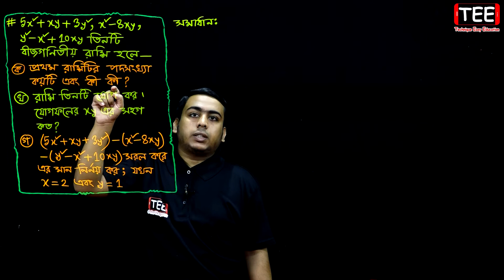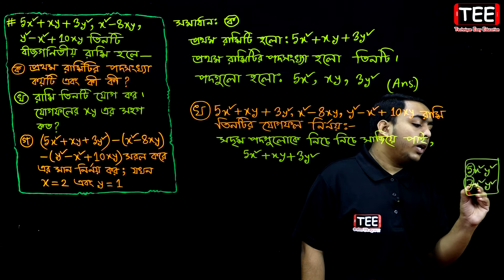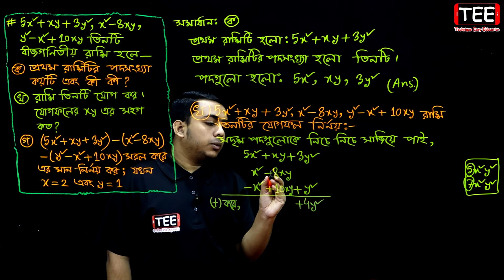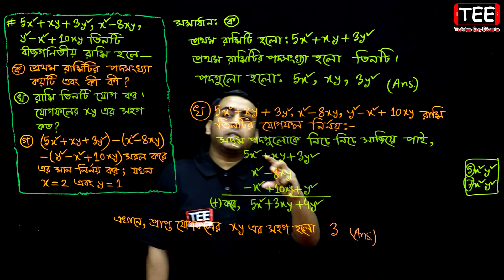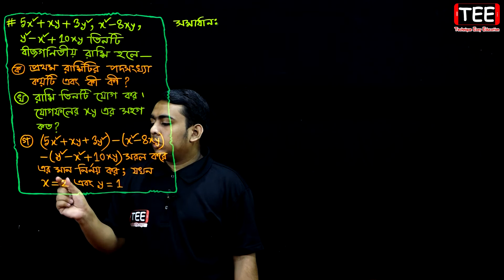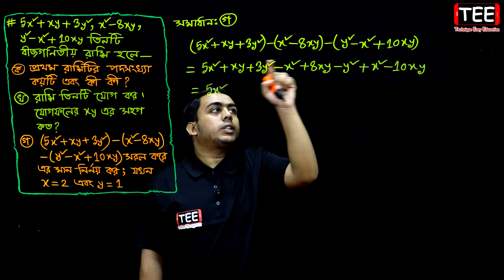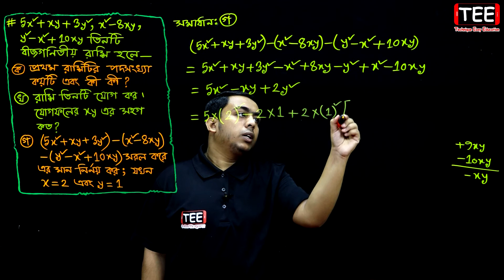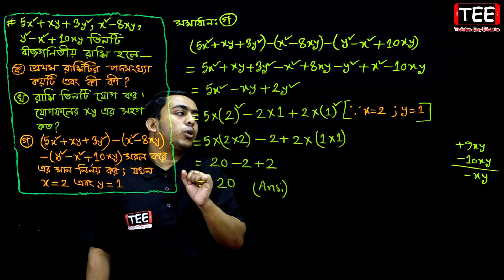ষষ্ঠ শ্রেণির গণিত || অনুশীলনী ৪.১+৪.২+৪.৩ || পর্ব-১ || বীজগণিতীয় রাশি || Six Math Creative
Six Math Creative || Chapter 4.1+4.2+4.3 || Class 6 math || ষষ্ঠ শ্রেণির গণিত || অনুশীলনী ৪.১+৪.২+৪.৩ || বীজগণিতীয় রাশি

📋 চতুর্থ অধ্যায়ের অন্যান্য পর্বের লিংক